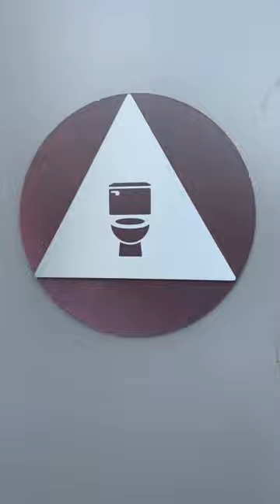Community Center Unisex Restroom Full Shoot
Same place as the last 5 videos. This restroom is great.

Washbrook: A
Afwall: A+

Rating Scale

A+ EPIC
A Amazing
A- Nice
B+ Great
B Good
B- Okay
C+ Boring
C Not Good
C- Bad
D+ Junk
D Garbage
D- Trash
E+ Terrible
E Horrible
E- Awful